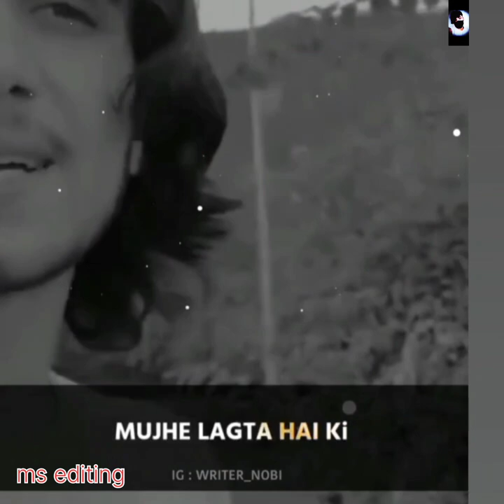Syed Haider Ali Shah shairya hindi#❤️🔥🔥 ||shot video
@Syed Haider Ali Shah@shairya hindi!

Syed Haider,Ali Shah❤️ video #